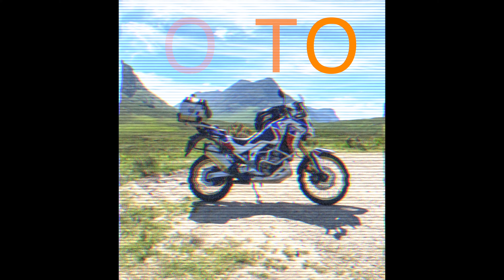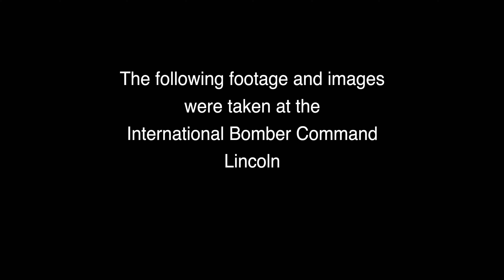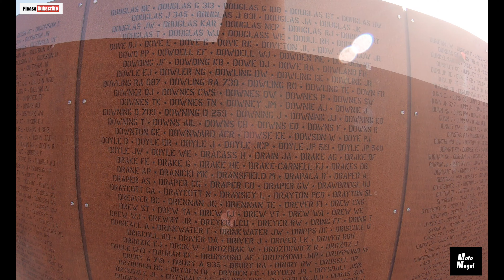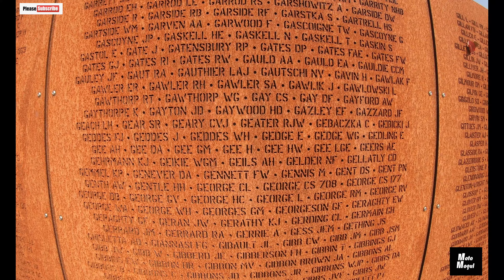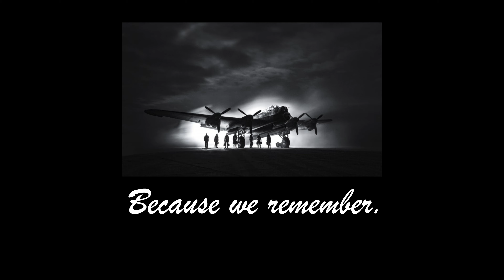ND Filters and Bomber Command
Want to know a bit more about Neutral Density filter use with GoPro's? Me too! But I'll share what I've learnt in this video.

You can support the Moto Mogul channel at;
Thank you so much for your support

Shark Spartan Carbon Skin helmet.
Richa Cold Protect Goretex waterproof thermal winter gloves.
Richa Street Touring Goretex gloves.
TCX S-Speed Goretex Sport Touring boots.
Richa Cylone Goretex GTX textile jacket and trousers.
GoPro Hero 7 Black x 3 (all with separate issues).
GoPro Hero 10 Black Helmet Camera.
Helmet microphone  - Røde lavalier go 3.5mm TRS.
Mavic Pro 2 drone with Hassleblad camera.
InstaOne X2 360° camera.
Canon D5 Mk2 (Full frame) DSLR camera body.
Canon 70D DSLR Camera body.
Canon 24-105 f4 general purpose lens.
Canon 50mm prime lens.
Panasonic HC-V720 20.4 mega pixel digital camcorder.
Final Cut Pro (FCP) editing software (video).
Lightroom editing software (stills).
Snapseed editing app for mobile phone.
iPhone 11 Pro for additional video footage and still images.
Gorillapod tripod.
Travel tripod.
Manfrotto 190L Main tripod.
Synco G1 (A2) lavalier lapel mic (x2) with transmitter receiver kit for GoPro, DSLR, PC.
Boya By-MM1 Cardioid shotgun microphone for video.
Auritech Biker, New Generation hearing protectors.
2 x 22400mAh 3 USB Power Banks for dedicated helmet cam power and battery recharging.

GoPro Camera Settings

Video performance - Activity
Resolution - 2.7k
Frames per second - 120
View - Superview
Hypersmooth - Boost
Scheduled capture - Off
Duration - No limit
Hindsight - Off
Timer - Off
Zoom - 1.0 x
Protune
Bit rate - High
Shutter - Auto
Sharpness - High
Colour - Vibrant
Raw audio - Off
Wind - On

I use only 256gb Sandisk Extreme for this camera as it consumes space at double the rate of the Hero 7. If you are like me, I try to never turn the camera off when I’m out as you can guarantee that’s when something will happen and you’ll miss it. You will require 2 x 256gb cards for a full days riding if you’re on tour.

GoPro Camera Settings

Handlebar camera. GoPro Hero 7.

Resolution - 2.7k
View - Superview
Low light - Auto
Stabilisation - Auto
Protune - On
Shutter - Auto
EV Compensation - -0.5
Sharpness - High
Colour - GoPro
Raw audio - Off
Mics - Stereo

I use either 128gb Sandisk Ultra or 256gb Sandisk Extreme SD cards. (I find the quality equally as good whether I use the Ultra or the Extreme cards.)

When using the hand held camera I set the lens view to Wide.

GoPro Hero 10. Settings for ND Filters.

Res/FPS - 4k/25
Lens - Superview
Hypersmooth - Standard
Scheduled capture - Off
Duration - No limit
Hindsight - Off
Timer - Off
Zoom - 1.0x

Protune
Bit Rate - High
Shutter - 1/50
EV Comp - N/A
ISO Max - 100 (This is correct)
Sharpness - Med
Colour - Natural
Raw Audio - Off
Wind - On
Med Mod - Front

GoPro Hero 7. Settings for ND Filters.

Res/FPS - 4k/24
FoV - Superview
Low Light - N/A
Stabilisation - Auto
Protune - On
Shutter - 1/48
EV Comp - N/A
Sharpness - Medium
Colour - GoPro
RAW Audio - Off
Mics - Stereo